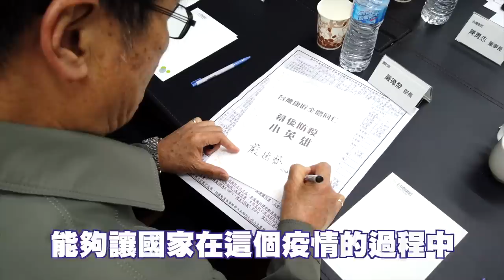【 小英去哪裡 EP16 】參訪台灣康匠（口罩製造廠）防疫視同作戰！政府民間一條心！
防疫視同作戰！政府民間一條心！

為了因應防疫，小英總統來到台灣最大口罩生產廠之一的「台灣康匠」，關心口罩生產的狀況，也聽聽第一線廠商的意見。

這幾天，小英總統指示國軍要投入防疫的行列。在部分的後備、現役軍人加入口罩的生產線後，現在台灣康匠生產的產量，已經從60幾萬片提升為90幾萬片，將近是全台灣生產總量的四分之一。

台灣康匠的陳勇志董事長表示，從這次的防疫可以看得出來，政府跟民間是上下一條心，也感謝經濟部沈部長的積極協調。在沈部長的督軍下，經濟部這次充分掌握國內廠商的動態，相關原料供應情報也即時提供，第一時間加速提升口罩的產能。

小英總統也呼籲，把口罩留給需要的人，像是生病的民眾，或第一線的醫療和防疫人員。大家一條心，台灣的防疫就會成功。

歡迎大家留言為第一線的防疫人員加油打氣！並多多把影片分享出去！